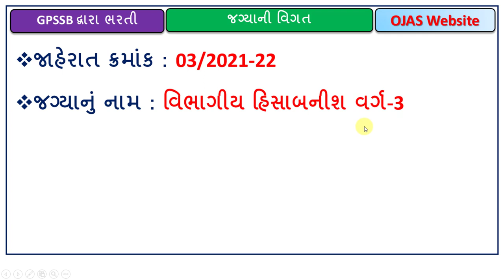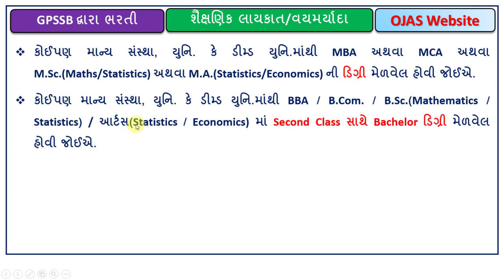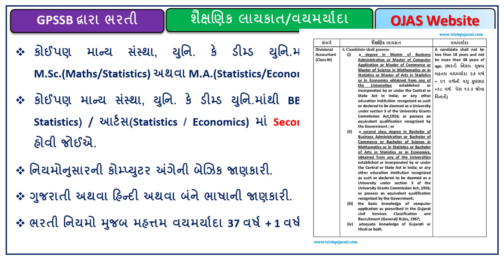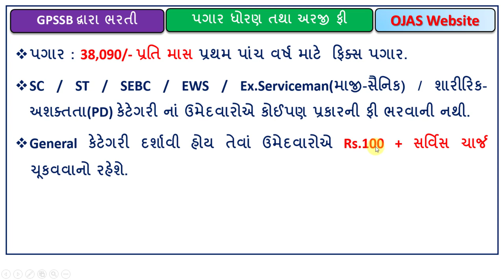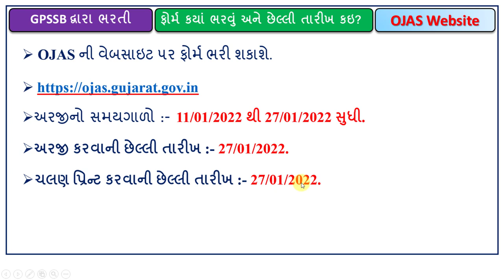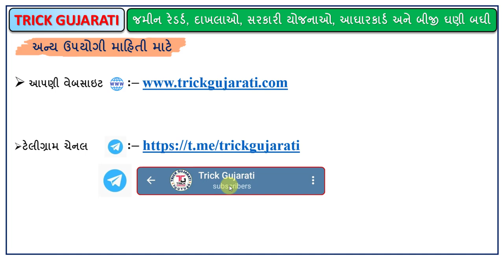GPSSB Divisional Accountant Bharti 2022 | વિભાગીય હિસાબનીશ વર્ગ-3 ભરતી-2022 | OJAS Bharti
મિત્રો આ વિડયોમાં ગુજરાત પંચાયત સેવા પસંદગી મંંડળ દ્વારા જાહેર કરવામાં આવેલ વિભાગીય હિસાબનીશ ની ભરતી વિશે માહિતી આપવામાં આવેેલ છે.

*🔥પંચાયત વિભાગ માં એકસાથે ઘણી બધી નવી ભરતીઓ જાહેર. 🔥*

જાણો કઇ❓ ભરતી પડી અને કેટલી છે જગ્યાઓ. ❓

 *સંપૂર્ણ વિગતો માટે*🔥
*નોધ : દરેક બેરોજગાર ઉમેદવાર સુધી ઉપયોગી માહિતી  પહોચાડો*